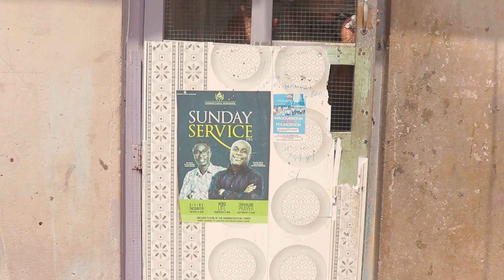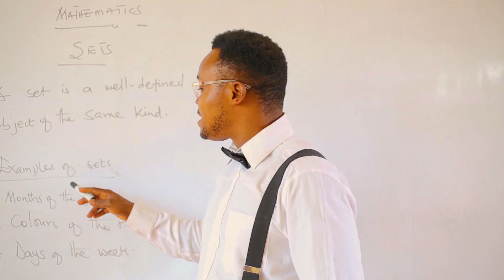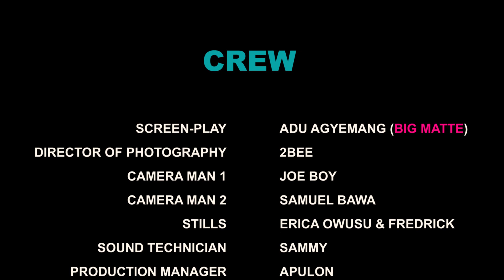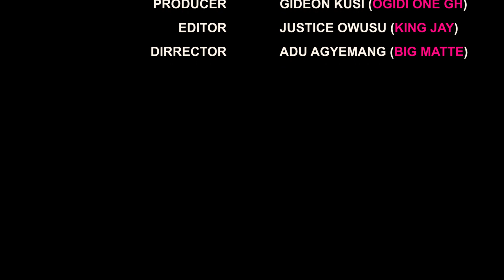MATHS TEACHER Episode 2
OGIDI ONE GH